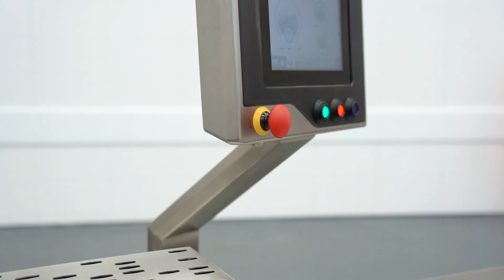Handtmann Inotec - WT99-iT link cutter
The Handtmann Inotec WT99-iT link cutter is optimally suited for the precise, fast and automated separation of a wide range of sausage types in artificial, collagen or natural casing. The patented dual-sensor technology guarantees reliable detection of the linking position and ensures high-performance precision separation. Even particularly short sausages from 24 mm in length can be precisely separated thanks to this technology. Whether small or large calibres – the flexibility of the Handtmann link cutters is unique. We provide the ideal separating technology for every type of sausage thanks to the versatile options.

88400 Biberach
Germany